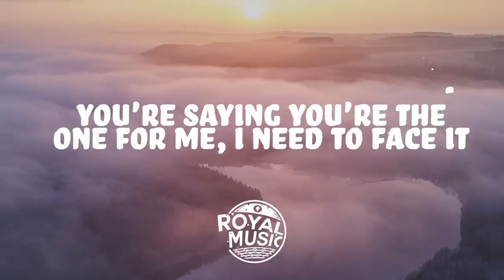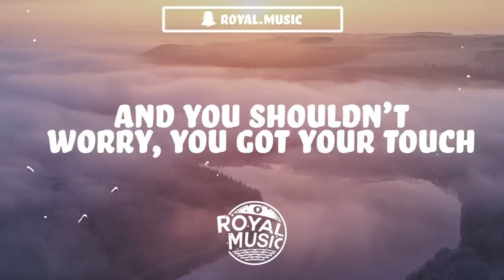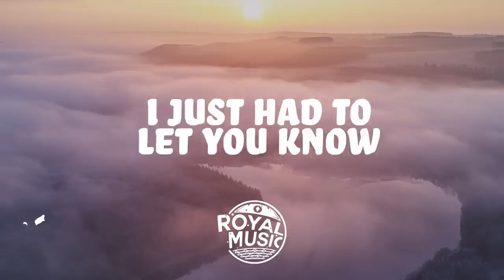Bazzi, Camila Cabello - Beautiful (Lyrics)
Bazzi's new single featuring Camila Cabello

🔈 Beautiful Lyrics 🔈
[Chorus: Bazzi]
Hey

[Post-Chorus: Bazzi]
You're saying you're the one for me, I need to face it

[Verse 1: Bazzi]
Sorry that your mom found out
Guess that we just really had the thunder
Ain't nobody else said I'd be under

[Chorus: Bazzi]
Hey

I wished the hours would go slow
How is it 6 AM?
Your touch is hindsight
Beautiful, beautiful sight right now
Got the angel saying the word right now like
Oh-ah
And you shouldn't worry, you got your touch
Sometimes I'm worried, tonight I'm not (no)
Tie and lead in your golden kiss
Honey dripping from your lips
I thank God and my lucky stars
Darling, don't you know what you are?
Yeah, baby you are

[Chorus: Bazzi, Camila Cabello & Both]
Hey (hey, baby)
Beautiful, beautiful, beautiful, beautiful angel (ooh)
Love your imperfections every angle ([?] me, baby)
Tomorrow comes and goes before you know (yeah, baby)

[Outro: Bazzi, Camila Cabello & Both]
The way that Gucci look on you amazing (yeah, yeah)
But nothing can compare to when you're naked (oh)
Tomorrow comes and goes before you know (yeah)
So I just had to let you know (oh-woah yeah)